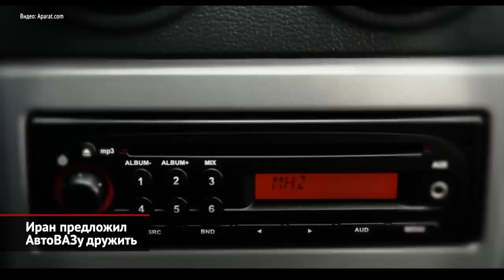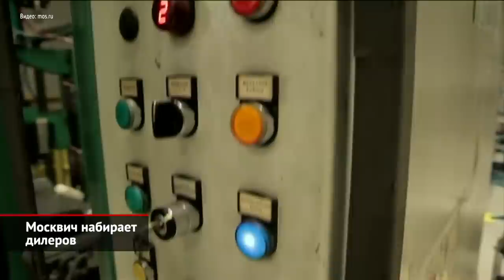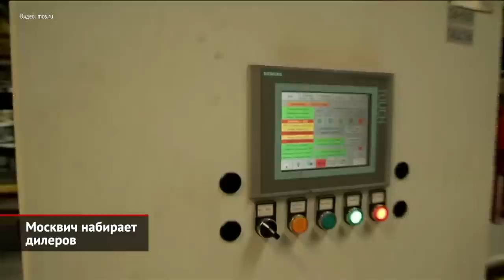Иран предложил АвтоВАЗу дружить. Москвич набирает дилеров | Новости с колёс №2218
Иран предлагает АвтоВАЗу наладить… совместную сборку автомобилей. Об этом агентству «РИА Новости» заявил председатель совета директоров Ассоциации производителей запчастей Ирана Наджафи Манеш. Он назвал текущее положение Ирана и России исключительным (очевидно, подразумевая санкционное давление со стороны западных стран). А потому призвал пользоваться такой возможностью. В Тольятти телеканалу «Авто Плюс» предпочли не комментировать заявления иранской стороны. Видимо, вазовцев порядком утомили ничем не подкреплённые предложения со стороны ближневосточных функционеров. Между тем, в Исламской республике имеется очевидный долгострой, с которым как раз может помочь АвтоВАЗ. Это седан Saipa-Renault Pars Tondar 90, а точнее, Renault Logan первого поколения, что выпускался совместными силами компаний Renault, Saipa и Pars Khodro. Как выяснила редакция телеканала «Авто Плюс», в 2018 году после очередного витка санкционных ограничений французская сторона вышла из этого проекта. И с того момента иранцы никак не могут возобновить выпуск модели, хотя презентовали рестайлинговую машину спустя 18 месяцев после ухода французов — в 2020 году. Ранее ходили слухи, будто для седана нет мотора. Но нет: тогда же, два года назад, SAIPA внедрила собственные агрегаты — и движок, и коробку. И вообще, по заявленным данным, модель локализована аж на 85%! Чего из оставшихся пятнадцати процентов для простенького «бюджетника» не способна сделать развитая иранская промышленность, остаётся загадкой. Но, в любом случае, их можно взять из вазовского Ларгуса, который технически тоже есть Logan.

Новость, которую практически нечем проиллюстрировать: марка «Москвич» начинает набирать дилеров. Заявки будут приниматься только от автосалонов в крупных городах. Причём будущий партнёр обязан создать инфраструктуру для зарядки электромобилей. Однако о самих автомобилях под маркой Москвич информации всё ещё нет. Летом представители бренда предъявили «примерный модельный ряд» завода, в котором эксперты разглядели сплошь китайские автомобили JAC. Позднее и Москвич, и КамАЗ (который выступает индустриальным партнёром) заявили, что все совпадения случайны, а машины предоставит другой производитель… Но других известных кандидатов пока нет. В любом случае, на первых порах речь идёт исключительно об «отверточной» сборке из SKD-машинокомплектов. А по такой технологии на московском заводе можно освоить выпуск практически любых моделей, включая электрические.

00:00 Иран предложил АвтоВАЗу дружить
01:43 Москвич набирает дилеров